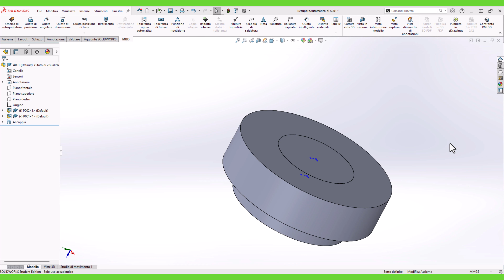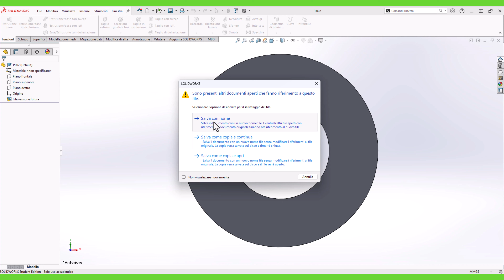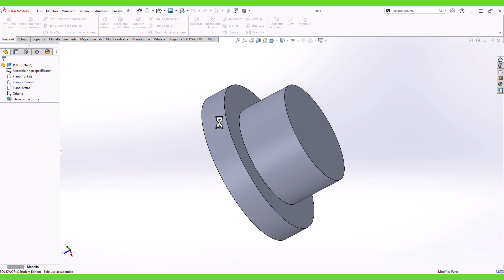come salvare file versione futura solidworks